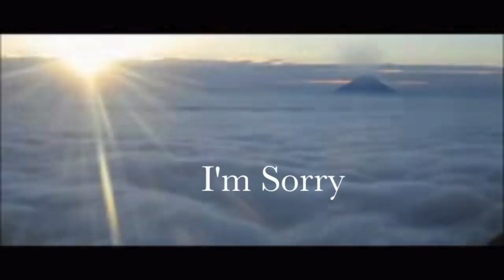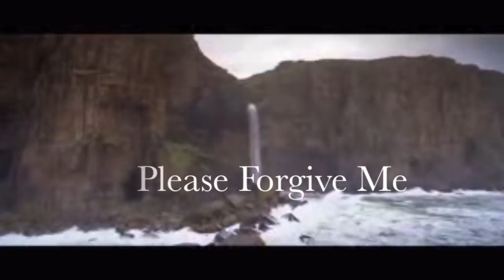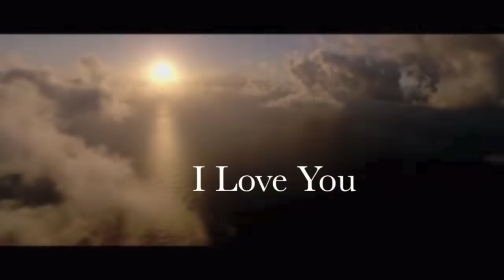432 to Zero Ho'oponopono Cleaning Video (Joe Vitale & Mathew Dixon)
As with our other albums, we didn't write music or make any plans.

We simply showed up in the studio with out instruments and made ourselves available for divine inspiration.

One day we had no idea what to play.

We sat and looked at each other.

But suddenly I thought of my harmonicas.

It was inspiration knocking.

"What if I played two harmonicas, both in different keys, but in different positions?" I asked. "I'd play first position with one harmonica and second position with the other."

I explained that the song would still be in the same key, but the two different harmonicas, played in what are called "positions," would make the sound blend, yet be different.

Mathew is trusting of my ideas, which are sometimes pretty out there, but I could see a little skepticism on his face.

"You wouldn't have any sound to play to," he explained. "You'd play in a vacuum."

"I know," I said. "But something says we should try it. Would you mind?"

We both knew that if the music didn't sound right, we'd just delete the track. But we also both knew that the Divine can surprise us if we play along.

So he set up the audio track and I got my two harmonicas.

And...

Magic happened!

I knew as I was playing that the sounds were unique.

I could feel it.

Switching between both harmonicas was strange --- I had never done it before -- but made for a surprising new sound.

It was almost as if "something angelic" was directing me.

Mathew got excited and announced, "We may have just created a whole new genre of music!"

And that was BEFORE tuning to 432 Hz!

Even though the music I just played sounded heavenly, and unusual, and Divine, we had played it at the normal 440 Hz frequency that virtually all music is played at today.

We still needed to change the tuning to 432.

After Mathew did that adjusting -- using scientific this and software that -- we listened to the result.

We were in AWE!

Just that one track, now playing at the 432 Hz, made us feel happier, healthier, calmer, clearer, more relaxed, more in the flow...more one with ZERO, the background vibration of the entire universe.

The inspired music -- adjusted to be at an even calmer natural and spiritual frequency -- brought us even closer to Zero -- the source of life itself!

Since "Zero" is Divinity, or Nature itself, being "at one" with it is simply incredibly soothing, beautiful, and word-lessly wonderful.
And that's just one track!

We hope you enjoy and please share with others.

Love,
Joe & Mathew